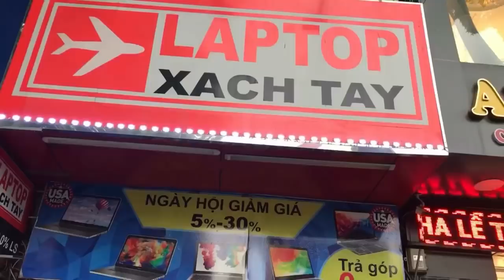Khi robot vector bị phạt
Hệ thống Laptp xach tay shop
Hotline Hỗ Trợ
Link xemgiásảnphẩm :

HệThống Laptop XáchTay shop
Địachỉ : 617 đường 3 tháng 2, p.8, q.10, TP HỒ CHÍ MINH
Địachỉbảohành : 530 đường 3 tháng 2 phường 14 quận 10 HCM
Hot line : 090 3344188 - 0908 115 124
Hỗtrợtrảgópkhimua laptop máytínhtại shop
Laptop xáchtay shophơn 9 nămhoạtđộng,chuyêncungcấpcácdòngsảnphẩm laptop, máybộmáybànnhậpkhẩuxáchtaytừMỹvàNhậtvớinhiềucấuhìnhđápứngnhucầuđadạngnhư - Vănphòng - Giảitrí - Đồhọa - Game thủ - Máytrạm, máychủ - Tưvấncấuhìnhchophòng Lab, phòng net, v.v….

 617 Đường 3 Tháng 2, P.8, Quận10, HCM Hệ thống Laptop Xach tay shop
Địa chỉ: 617 đường 3 tháng 2 , phường 8 quận 10, TP HCM
Hỗ trợ kỹ thuật: 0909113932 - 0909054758
Thời gian làm việc: Thứ 2 – Chủ nhật (8h30 – 21h)

Trung tâm Bảo hành và Hỗ trợ kỹ thuật:
- 530 Đường 3 tháng 2, P14 Quận 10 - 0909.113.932

laptopxachtay
shoplaptopuytin
noibanlaptopuytin
sieuthilaptopuytin
điaiembanlaptopuytin
cachchonlaptop
tuvanlaptop